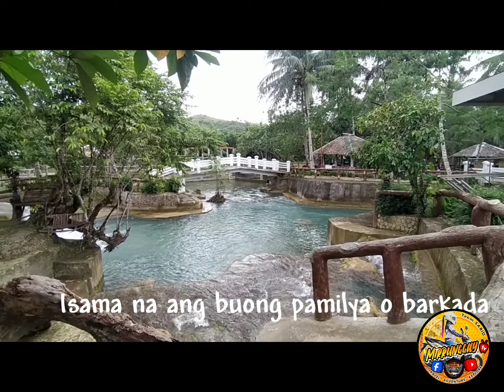Hirit sa Tag init: MTV: New Normal Pasyal sa ALICO RESORT and Water park |San Jorge, Western Samar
Pasyal na! 😁😎